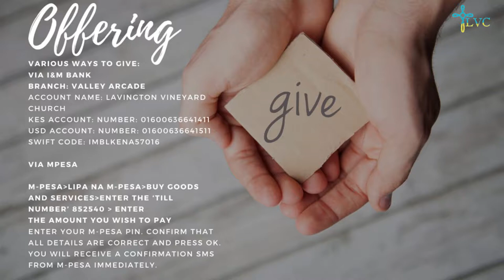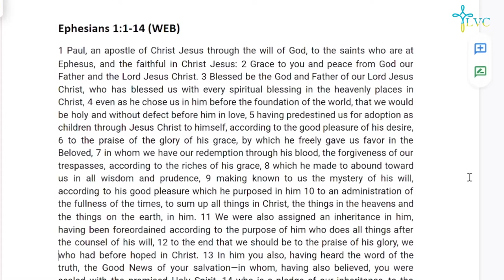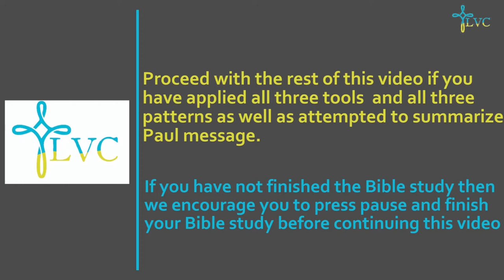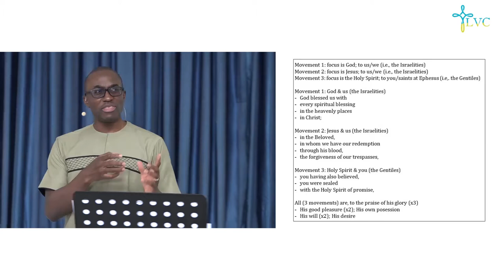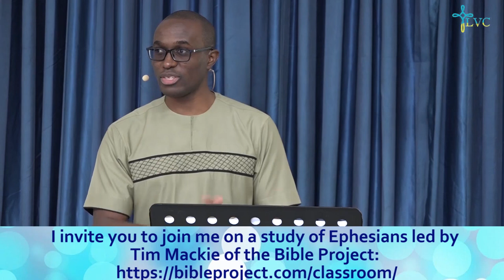Union with Christ - Participatory Bible Study - Ephesians 1:1-14 - Jumaane Tafawa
Listen to this Sunday's Worship playlist put together for us by Yvon

Hey Parents, Children can watch the JSB lesson by Teacher Claire via this and the NCC lesson by Teacher Dan via this from 9:30AM

If you'd like to pray with someone, our Zoom prayer room will be open at 11am.